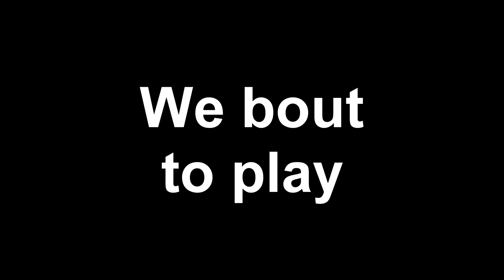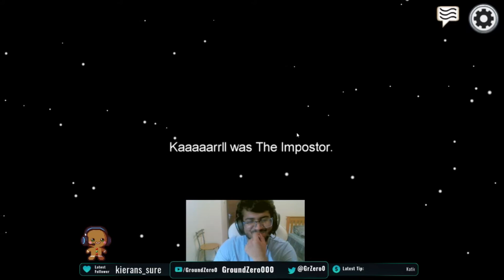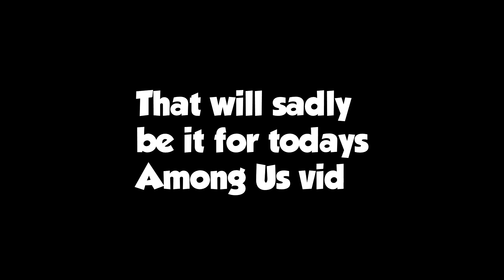The Merriment of Murdering Friends | Among Us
Welcome back to the another video ladies and gentleman, with this video all about the "new" video game Among Us. I decided to take a crack at it with my friends and we got some good funny moments in there.
There will be a Part 2 coming soon because there was just so much to edit that I left some parts till next time